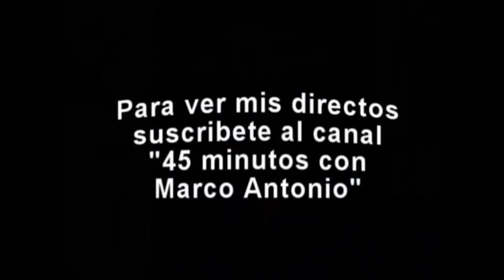RITUAL PARA ENCONTRAR TRABAJO Y ABRE CAMINOS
directos en el canal "45 minutos con Marco Antonio".

Gracias a ustedes el Portal ha crecido!, pero lamentablemente por lo mismo ahora el tiempo no alcanza para responderle a cada uno de ustedes.
Sus preguntas se estan respondiendo a traves de videos, por favor antes de preguntar revisen el canal, hay mas de 200 videos con informacion y aun queda mucho material por entregar
Marco Antonio.

"La importancia de tener acceso al conocimiento es aplicarlo y compartirlo porque el amor es la fuerza de todo lo bueno, de los cambios y es la clave del mundo nuevo".